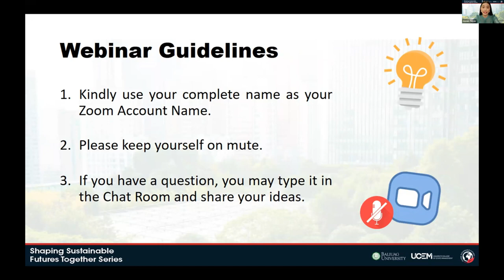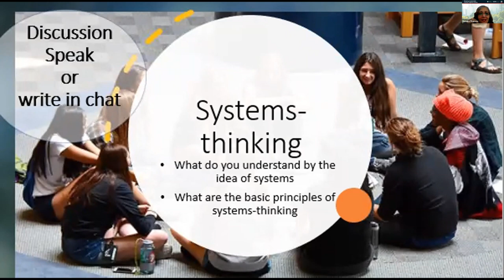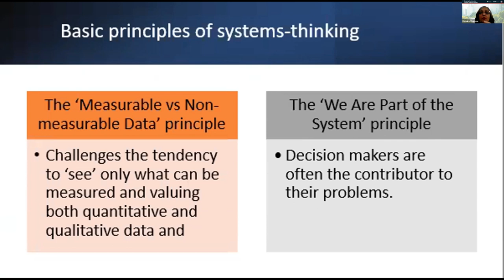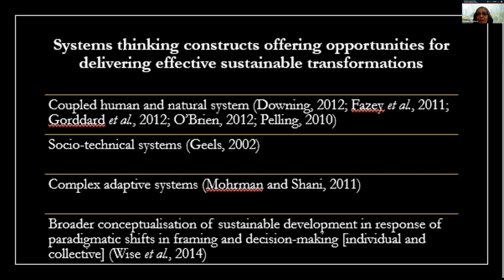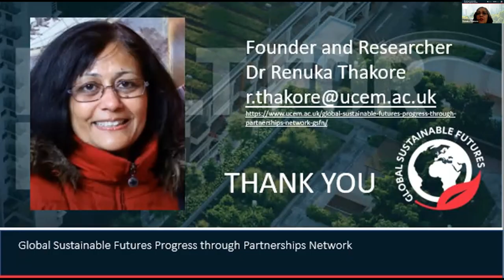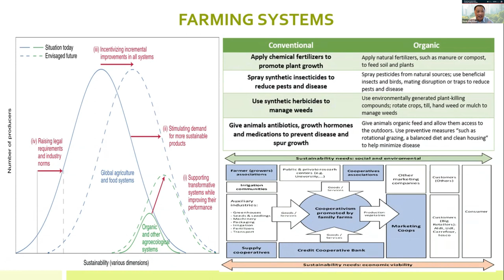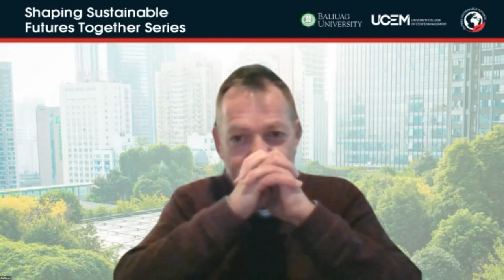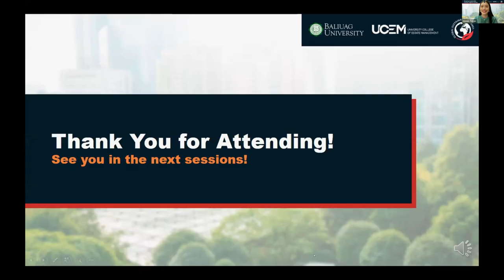SHAPING SUSTAINABLE FUTURES TOGETHER SERIES, Workshop 2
This video brings the second session of the Shaping Sustainable Futures Together Series organised by the Baliuag University in partnership with the Global Sustainable Futures Progress through Partnerships Network, University College of Estate Management, the Opeduca Project and Maastricht University. The sessions were delivered by series,  Dr Renuka Thakore, UK Jos Eussen, Netherlands, and Khoo Hock Aun, Malaysia.

This session, ‘Systems Thinking & Problem Solving,’ covered the Concept of Systems-thinking, the Applicability of Systems-thinking for problem analysis, and Methods/approaches for systems thinking. The first part of the session covers concepts, theories, and critical aspects, and the latter covers their role in business.The "Shaping Sustainable Futures Together" series could be an engaging and impactful initiative designed to explore and promote various aspects of sustainability and climate change. Here are some ideas and components for such a series:

### 1. **Webinars and Workshops**
   - **Focus Areas**: Each session could focus on a specific area, such as renewable energy, sustainable agriculture, or green finance.
   - **Expert Panels**: Invite industry leaders, policymakers, and academics to discuss current trends, challenges, and opportunities in sustainability.
   - **Interactive Workshops**: Offer hands-on workshops where participants can learn about sustainable practices, such as energy efficiency in homes, organic gardening, or waste reduction.

### 2. **Case Studies and Success Stories**
   - **Highlight Successful Initiatives**: Share case studies of companies, communities, or countries that have successfully implemented sustainable practices.
   - **Interviews with Changemakers**: Conduct interviews with individuals or organizations leading the way in sustainability, offering insights into their strategies and challenges.

### 3. **Collaborative Projects**
   - **Community-Led Initiatives**: Encourage participants to collaborate on local sustainability projects, such as community gardens, clean-up drives, or renewable energy installations.
   - **Corporate Partnerships**: Partner with businesses to launch sustainability initiatives, such as reducing carbon footprints or improving supply chain sustainability.

### 4. **Educational Resources**
   - **Guides and Toolkits**: Develop and distribute educational materials that provide practical guidance on sustainable living, green business practices, and climate resilience.
   - **Online Courses**: Offer online courses or certification programs focused on sustainability, climate change mitigation, and environmental stewardship.

### 5. **Innovation and Technology Showcases**
   - **Green Tech Expo**: Organize a virtual or in-person expo showcasing the latest innovations in green technology, including energy-efficient products, sustainable materials, and climate-friendly solutions.
   - **Start-Up Pitch Events**: Host pitch events where green tech startups can present their ideas to investors, industry experts, and potential partners.

### 6. **Policy and Advocacy Discussions**
   - **Roundtable Discussions**: Bring together policymakers, activists, and industry leaders to discuss the role of policy in driving sustainable change.
   - **Advocacy Campaigns**: Launch campaigns to raise awareness about specific sustainability issues, such as plastic pollution, deforestation, or climate justice.

### 7. **Youth Engagement**
   - **Youth Panels and Competitions**: Involve young people in the conversation by organizing panels, debates, and competitions focused on sustainability.
   - **School Outreach Programs**: Develop programs to engage students in sustainability initiatives, such as tree planting, recycling programs, or energy-saving challenges.

### 8. **Sustainable Business Network**
   - **Networking Events**: Create opportunities for businesses committed to sustainability to network, share best practices, and collaborate on projects.
   - **Sustainability Awards**: Recognize and reward companies that demonstrate outstanding commitment to sustainable practices.

### 9. **Global Perspectives**
   - **International Collaborations**: Partner with organizations and experts from around the world to share global perspectives on sustainability challenges and solutions.
   - **Cross-Cultural Exchanges**: Facilitate exchanges where participants can learn from sustainability practices in different cultural and geographical contexts.

### 10. **Virtual and Physical Sustainability Hubs**
   - **Online Platforms**: Develop a digital hub where participants can access resources, share ideas, and collaborate on sustainability projects.
   - **Sustainability Centers**: Establish physical centers that serve as focal points for sustainability education, innovation, and community engagement.

This series could serve as a powerful platform for education, collaboration, and action, helping to shape a more sustainable future through collective effort.